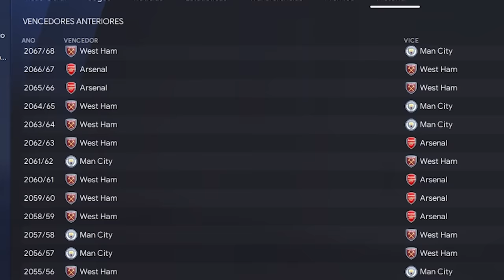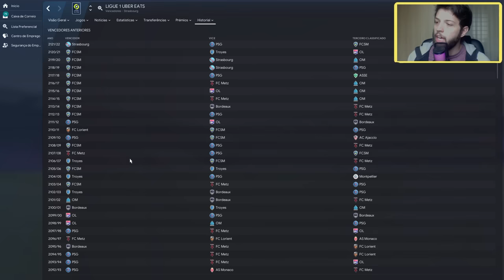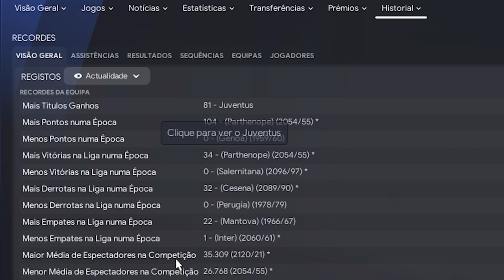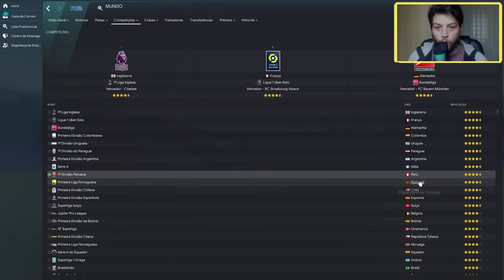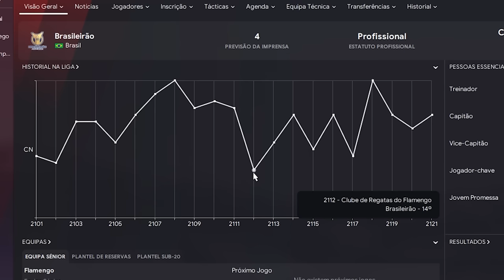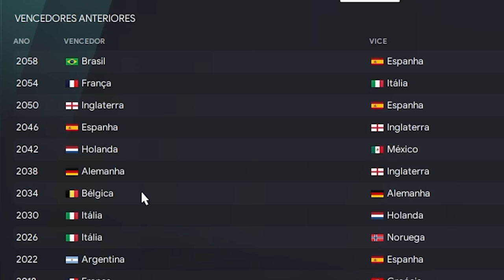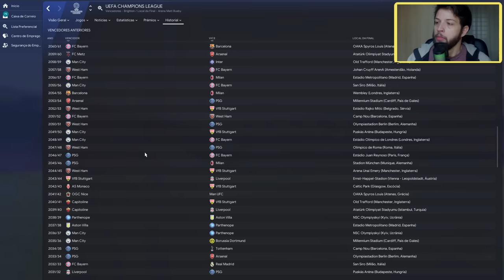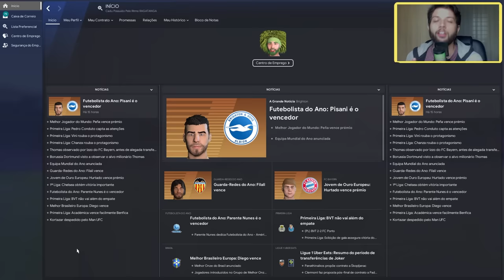Eu simulei 100 anos no Football Manager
Lo-Fi Hip Hop Vlog by Alex-Productions |
youtu.be/zRsyOJv1P8s

Fever by shandr

Song : Garage Life Rock N Roll Royalty Music (Sound creator)

'Solve The Puzzle' by Patrick De Artega – released under CC-BY 4.0.

'Last And First Light' by Scott Buckley - released under CC-BY 4.0.